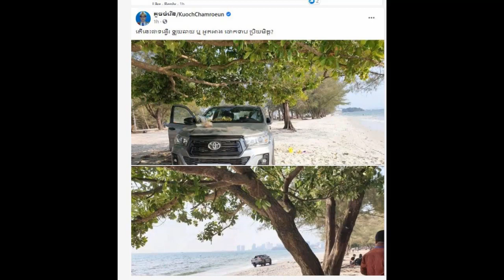លោកឧកញ៉ា ហុីង បញ្ញារិទ្ធ និងលោកស្រី ទ្រី ដាណា ដែលបានព្រះមហាក្សត្រប្រោសព្រះរាជទានគ្រឿងឥស្សរិយយសថ្នាក់